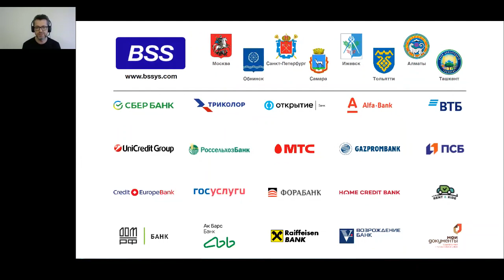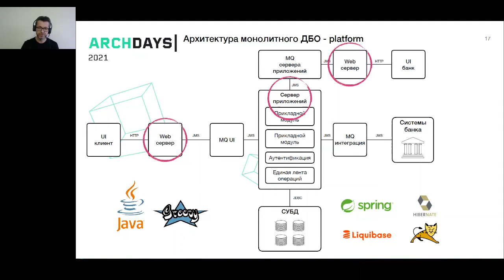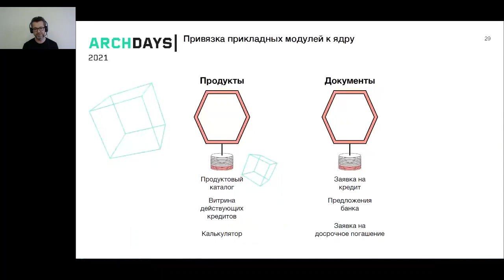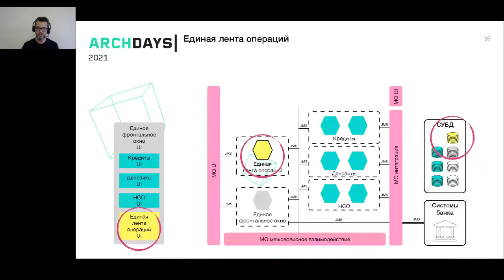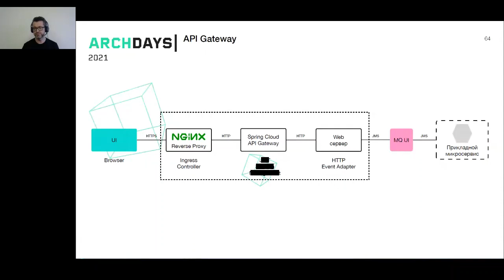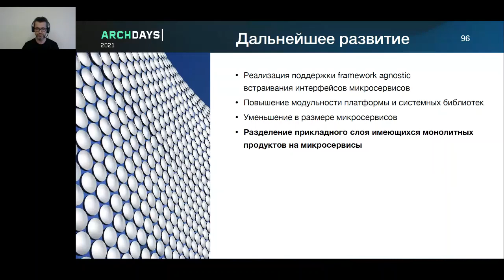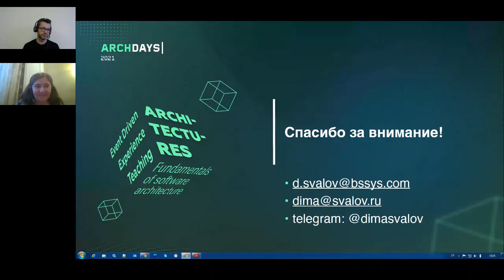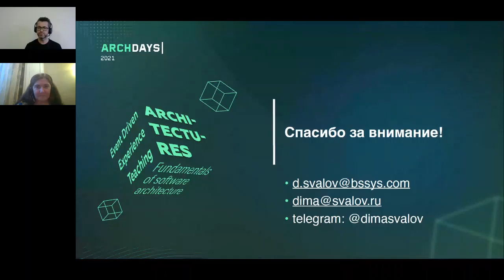Дмитрий Свалов — Теория и практика большого взрыва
Я поделюсь опытом перевода монолитного тиражируемого решения для дистанционного банковского обслуживания на микросервисную архитектуру. Расскажу о сложностях, с которыми столкнулась наша компания при изменении архитектуры и процессов поставки. Дам практические советы архитекторам и руководителям разработки.